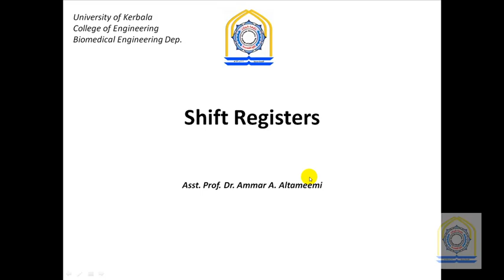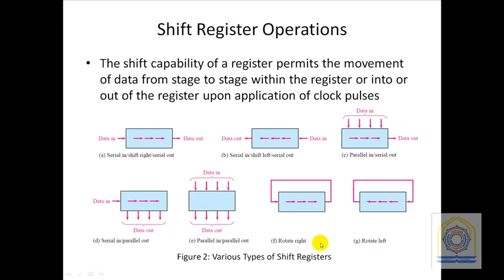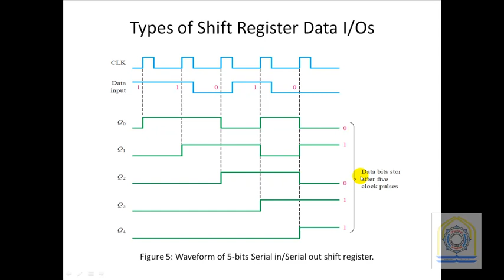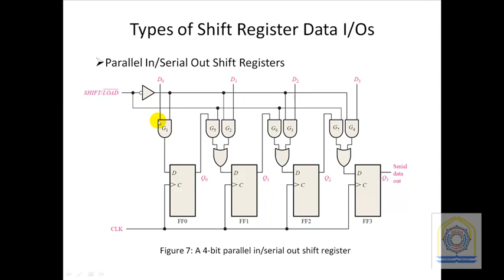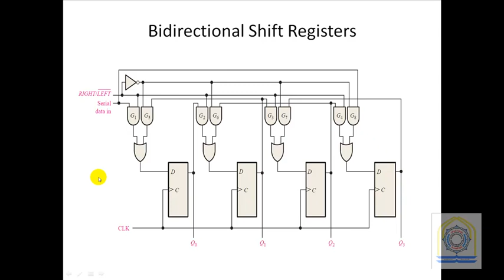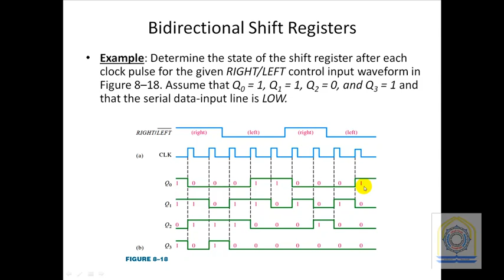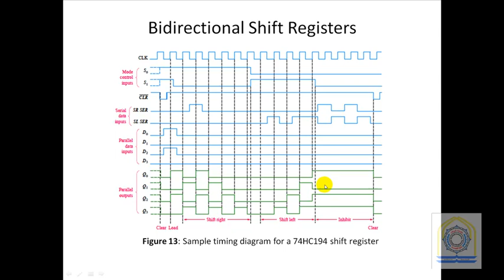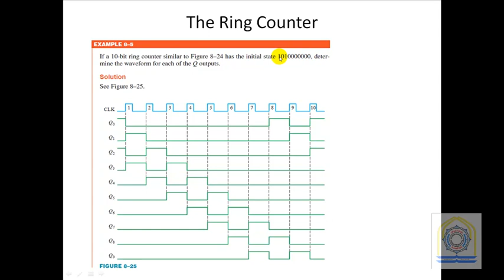Lecture 14 ShiftRegisters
Shift Register is the digital circuit used to store, shift and rotate the data (0s and 1s). S-R comes in many form that plays different operations. In this lecture we will take SISO, SIPO, PISO, and PIPO Shift registers, also the lecture has included some type of shift counter (Johnson and ring). Shift registers are widely used in any computer systems.